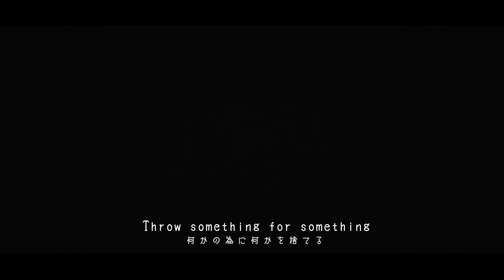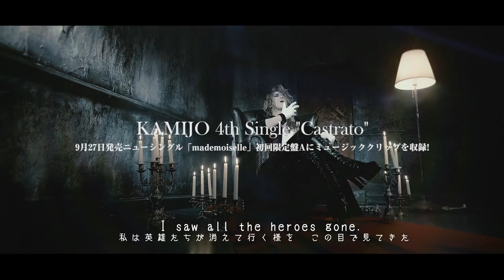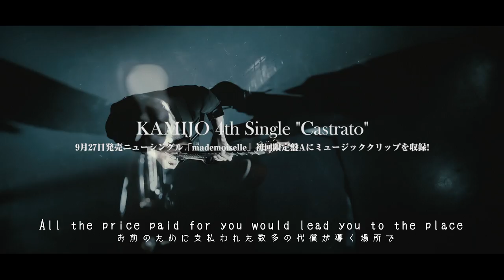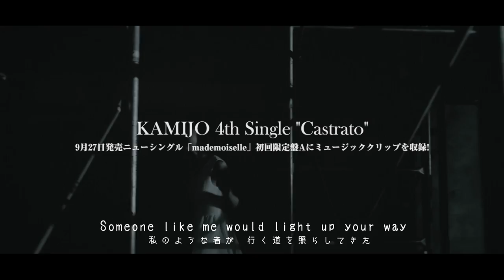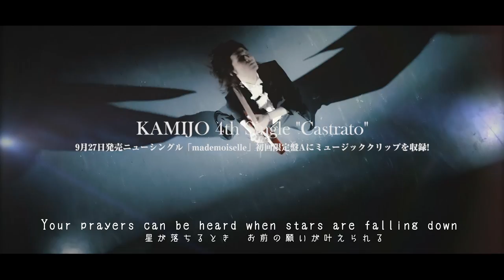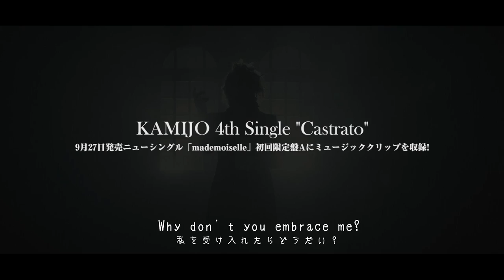「Castrato」Full Trailer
カストラート Music Clipが9月27日発売のニューシングル「mademoiselle」の初回限定盤Aに収録!!

“少年の美しい声を維持する為に声変わり前に去勢をする”という「カストラート」をモチーフにした耽美作品。
今までにも増してシンフォニックなサウンドは、まさにハリウッド映画の如く迫る壮大な仕上がり。

初回盤には、ベートーベン「第九」を歌うKAMIJOの貴重なライヴ映像を収録。
通常盤、タワーレコード限定盤に収録の「Battle of the Tower -16-」は、
PS4ゲーム「LET IT DIE」とのタイアップ楽曲。
ゲーム内のボスJIN-DIEとのバトルシーンの為にKAMIJOが書き下ろしたEPIC TRACKとなっています。

2017年05月10日(水) 発売
KAMIJO「カストラート」

CD : 2tracks
DVD : 15min
価格 : 2,500円+税
《品番》
[CD] SASCD-076 /  [DVD] SASDVD-028

収録曲 :
[CD]
1.カストラート
2.-361-

[DVD]
2016年12月11日に行われた「もしもBe ChoirがKAMIJOとコラボレーションライブをしたらMOSHIJO THE NEXT Symphony of The Vampire～Heart ベートーベンからのメッセージ」の模様を一部抜粋して収録。
ベートーベン「第九」を歌うKAMIJOがここに!!
他、「カストラート」のトレーラー映像や、PS4ゲーム「LET IT DIE」とのタイアップ映像を特別収録。

CD : 5tracks
価格 : 1,500円+税
《品番》SASCD-077

収録曲 :
1.カストラート
2.-361-
3.Battle of the Tower -16-
4.カストラート[Instrumental]
5.-361- [Instrumental]

■タワーレコード限定盤 [CD ONLY]
CD : 2tracks
価格 : 1,000円+税
《品番》SASCD-078

収録曲 :
1.カストラート
2.Battle of the Tower -16-